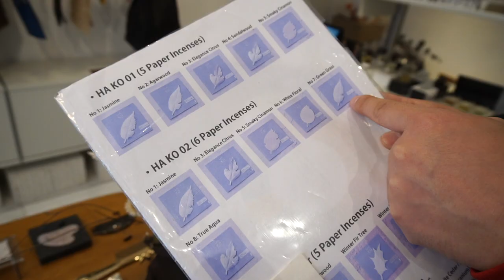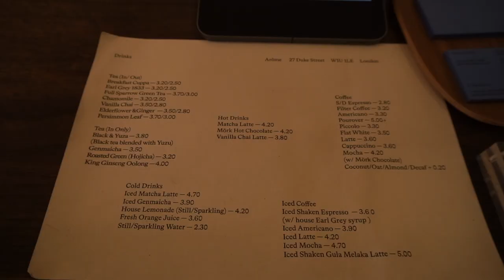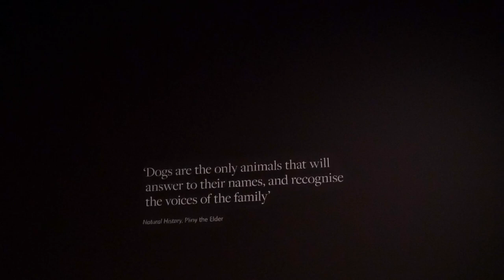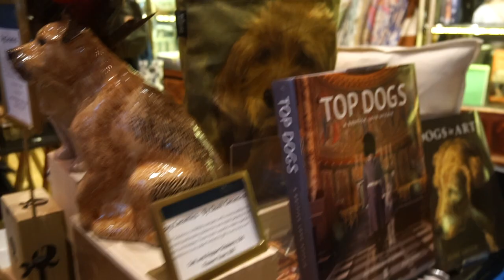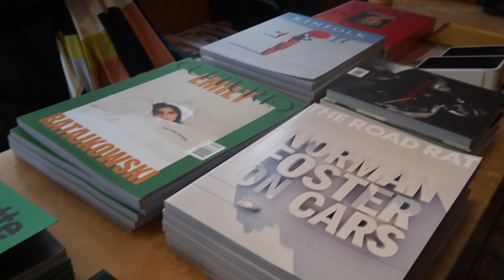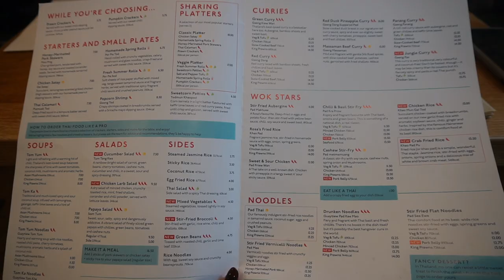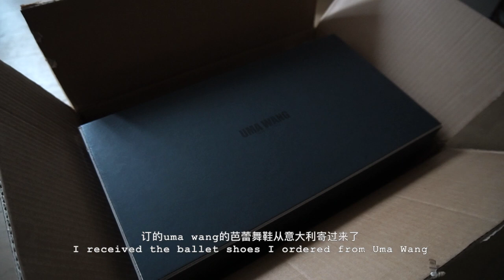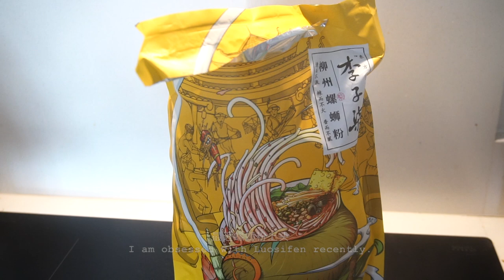[Larva Vlog 9] London Daily Life | Portraits of Dogs | Mayfair | Lemaire 20aw | Uma Wang | Dessert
The places mentioned in the video:
-Wallace Collection (小狗展）
 -(ki:ts)
 -Arôme Bakery Duke Street
 -Airmail news
-Niwaki
 -Tracksmith London
 -Mouki mou
 -Rosa's Thai Baker Street
ootd:
Cape: cos
Bag: cos
Blazer: Maison Martin Margiela
Boots: Marsell